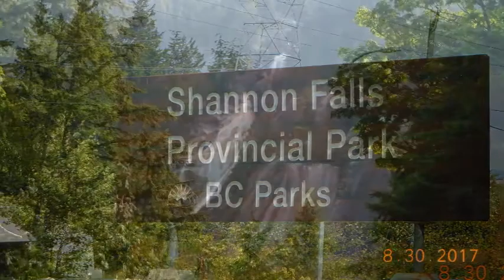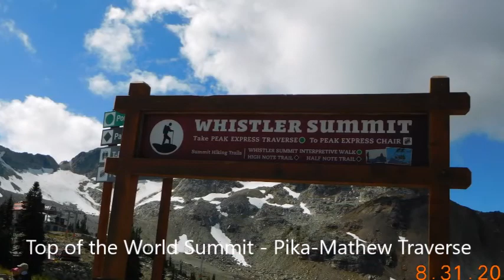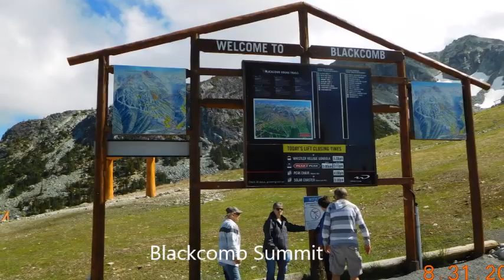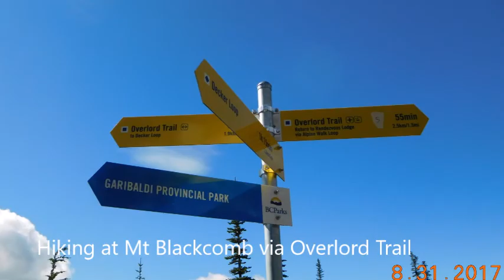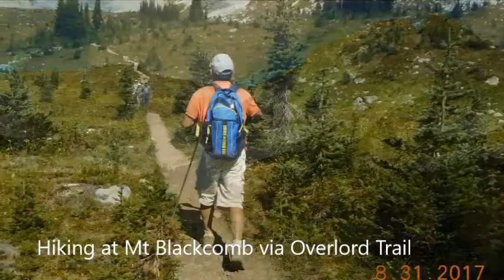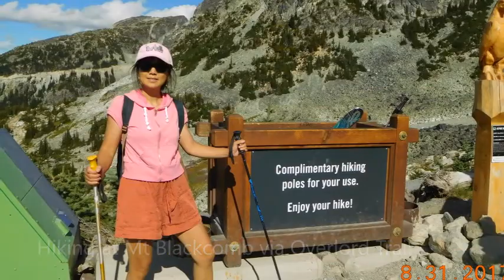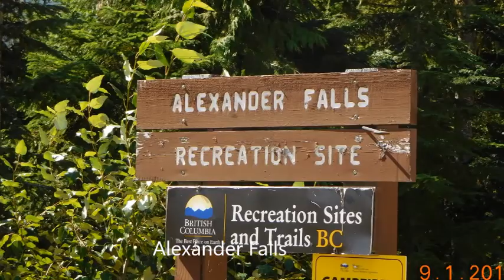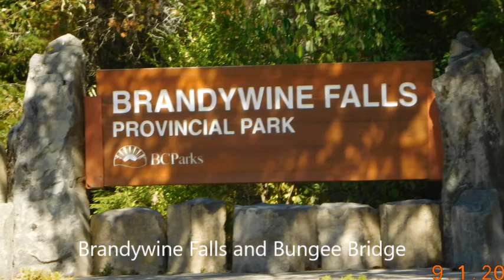SlideShow: Our Whistler BC Trip Aug. 2017